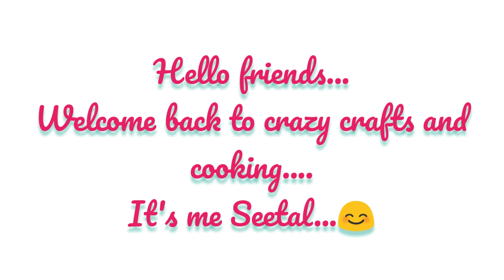നല്ല നാടൻ കരിമീൻ പൊള്ളിച്ചത് |karemeen pollichath|kerala style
This video is gonna show how to make green chromide fry in banana leaf.This is a tasty recipe... Hope you all like...

INGREDIENTS
For marination
Chilli powder- 1.5tbsp
Turmeric powder_1tbsp
Pepper powder-1/2tbsp
Ginger garlic paste-50gm each
Lemon juice- 1tbsp
Asafetida powder
Coconut oil-1tbsp
Salt
Curry leaves

For masala
Shallot-350gm
Tomato-1
Chilli powder-2tbsp
Turmeric powder-1tbsp
Pepper powder-1/2tbsp
Meat masala-1/2tbsp
Fennel powder-1/2tbsp
Thick coconut milk-1/4cup

Follow us on ista: crazy crafts and cooking